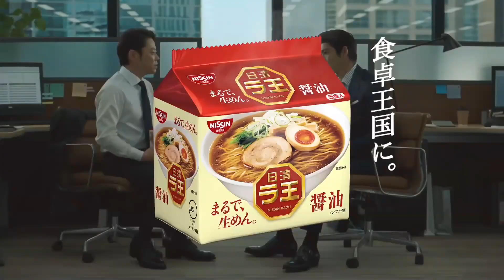阿部貞夫x賀来賢人「聽說你很像...」日清拉王CM中字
聽說你很像...

日清拉王CM 「新・食べたい男 CMのまんま 篇」
阿部貞夫　賀来賢人